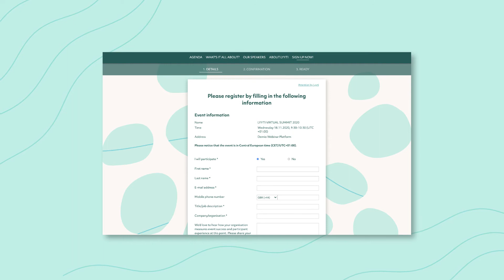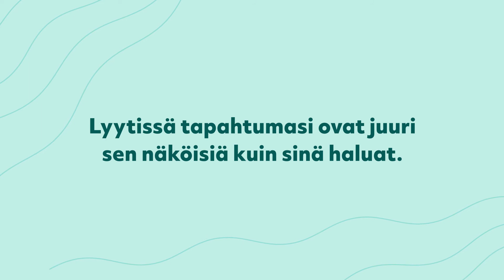Luo menestyksekkäitä tapahtumia Lyytin avulla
Laura kertoo mikä Lyyti on ja miten sen avulla voi hallita ja hyödyntää tapahtumia ja niistä syntyvää viestintää ja liiketoimintaa. Lyyti on monipuolinen ja kattava tapahtumanhallintajärjestelmä. Sen avulla toteutat live-, online- ja hybriditapahtumat, jotka rakentavat kestäviä kumppanuuksia ja johtavat parempaan bisnekseen.